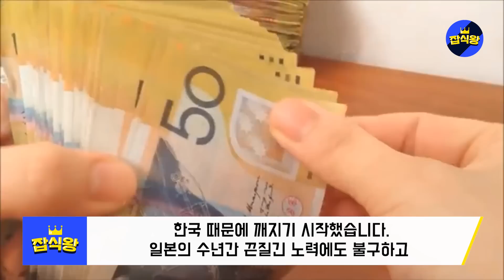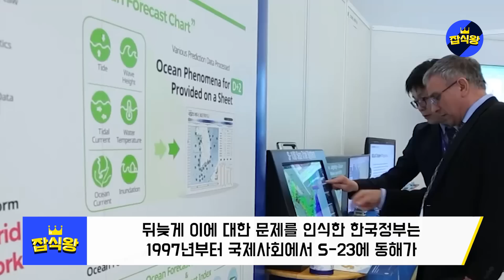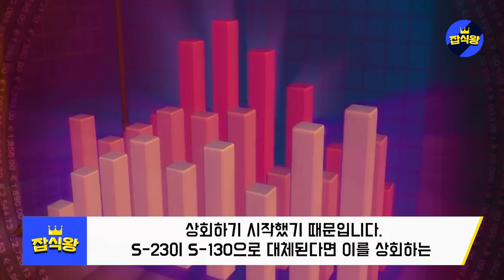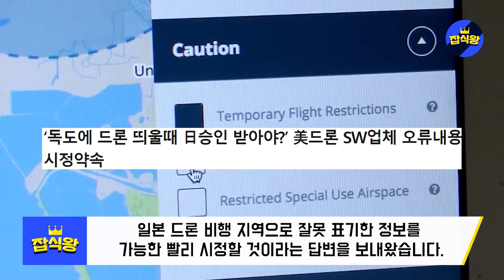일본이 목숨걸고 지키던 일본해를 한국이 박살낸 상황 / 지구상에서 일본해가 완전히 사라졌다 [잡식왕]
빨리 일본해가 사라지고 동해로 알려지길 기원합니다.